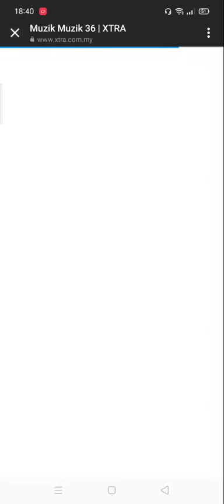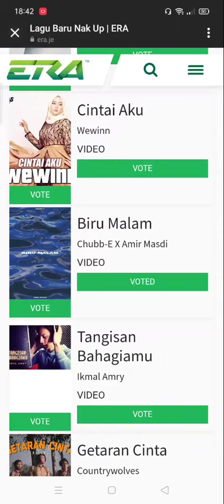Vote Asmara BiruMalam AMIR MASDI❤️ CHUBB-E💙